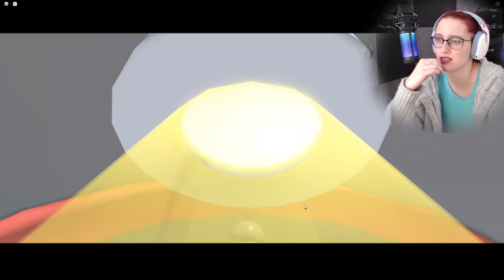VENDA A MAKKY JSOU GOLFOVÉ MÍČKY?😱😂 Roblox Escape The Golf Course Obby! w/@VendaliRoblox